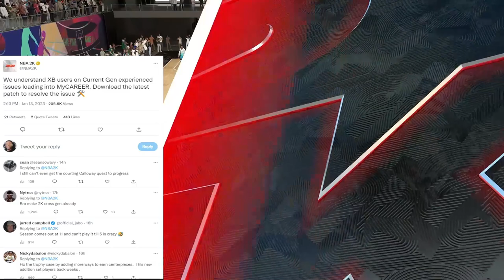NBA 2K23 UPDATE NEWS - GAME BREAKING SEASON 4 XP GLITCH - NEW PATCH OUT FOR XBOX CURRENT GEN